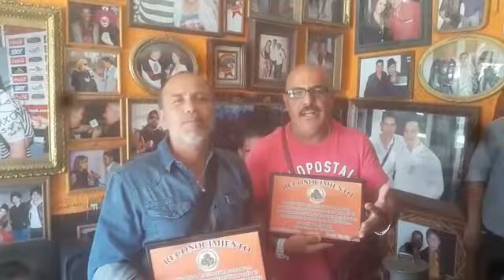CHARLIE ESPECTÀCULOS Y GUERRA DE CHISTES EN EL SANTUARIO ARTÌSTICO DE AGUASCALIENTES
ENTREVISTA EN EL SANTUARIO ARTÌSTICO